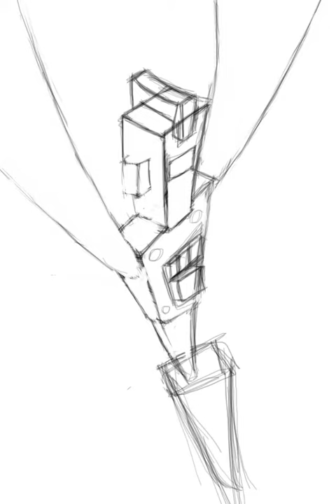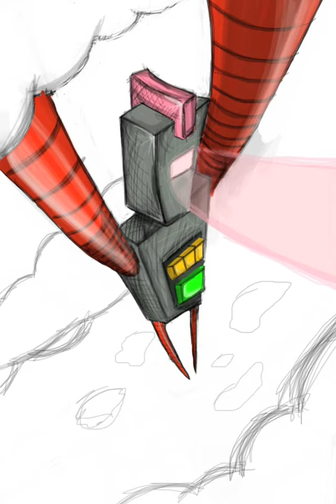iPhone Brushes (Speed Painting) - FlyBot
Speed Painting on the iPhone.
This is my first FlyBot Work. This is where i Got the Name, for obvious reasons.
Its titled "FlyBot"